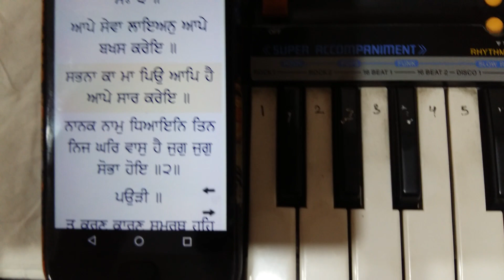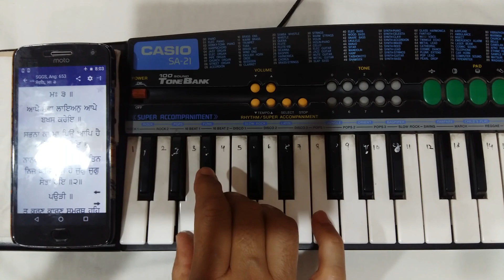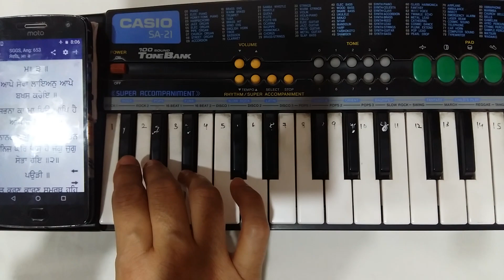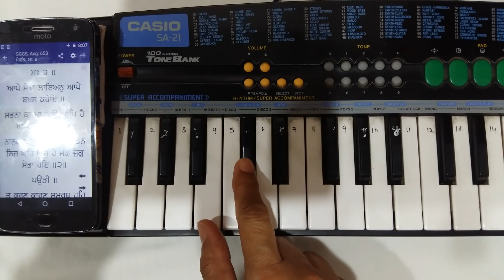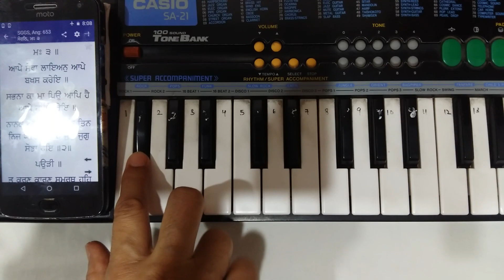Sbna ka maa pio aap h ( Notation in description box )